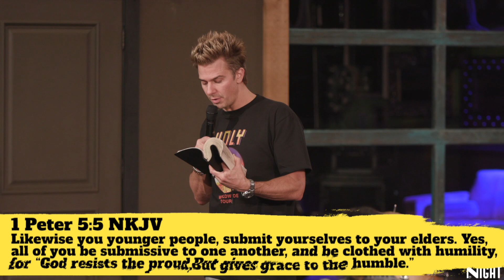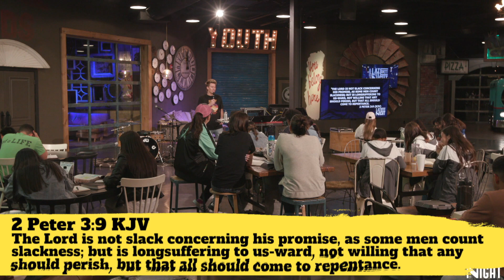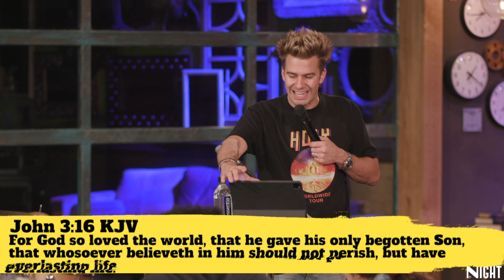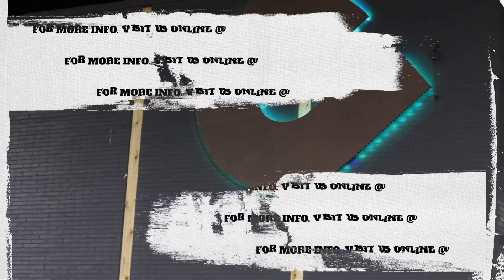Cast The Care - Pastor Greg Kalstrup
This message was recorded live at chooselife CHURCH in Hobbs, NM. For more information about Pastor Greg Kalstrup, visit us